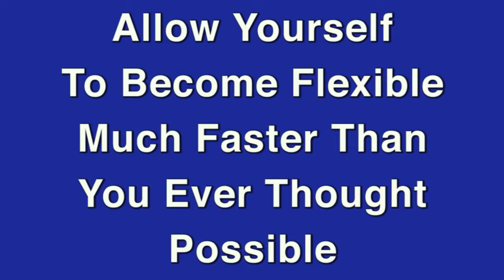FootBehind Pose In Yoga Eka Pada Sirsasana Stretching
Eka Pada Sirsasana is also called the foot behind the head pose. This is considered an advanced pose calling the flexibility of the hip extensors and internal rotators. There many traditional benefits attributed to this pose, from lowering stress and anxiety to massaging the internal organs.  This pose is also a gate way to more advanced yoga poses and hand balances.

Outside of yoga being able to place the foot behind the head transfers over to various sports and activities. For example Brazilian Jiu-Jitsu practitioners benefit from this pose, when looking for various chokes and submission from the bottom guard. Break dancers, kicking martial arts stylists and pole dancers can improve their skills as well, if Eka Pada Sirsasana is well developed.

A traditional yoga method of obtaining this pose can take many years. The reason for this is because yoga poses usually focus on many muscle groups at the same time. Our program is very different. The pose is quickly broken up into it's components. Each is targeted quickly with kinesiological stretching techniques. Pricinciples of creating space in the same muscles through multiple actions is used. This allows for quick flexibility development, while avoiding the stretch reflex. The progress comes much faster, than with standard yoga techniques. Get your Foot Behind The Head Pose Program Today!